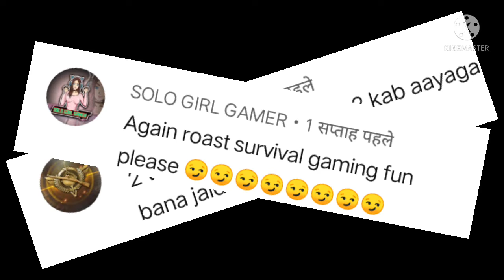STOP..this chapri survival gaming rai star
nakli raistar